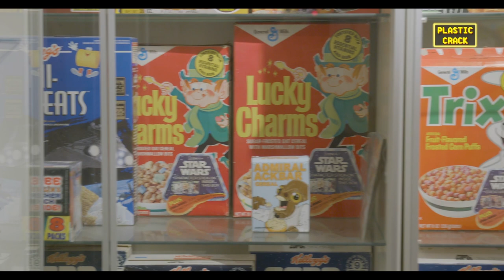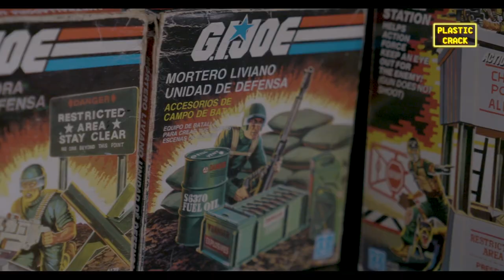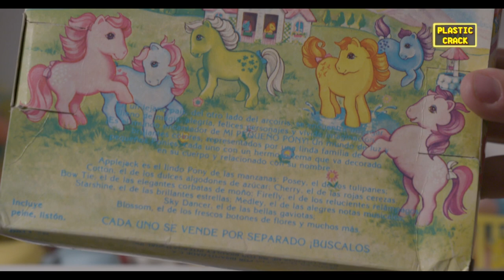Plastic Crack Documentary mini clip "The Foreign Bug Bite"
So what do you do when you complete the toy line that you’ve been collecting for so long?
Do you stop collecting?
Do you collect something else?
Or … You walk in the rabbit hole of collecting international variants from all over the world?

Check this really cool video about this super cool topic in the toy collecting community!

Here are the links:
Amazon US:

Amazon UK:

Amazon Germany:

Check us out for constant new content, information and pictures of toy collectibles in here:

Let us know what you think about this video in the comments below